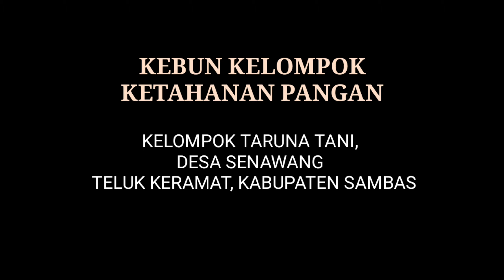Panen Kacang Panjang-panjang | Kebun Kelompok Taruna Tani, Sambas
Kelompok Taruna Tani Desa Sengawang